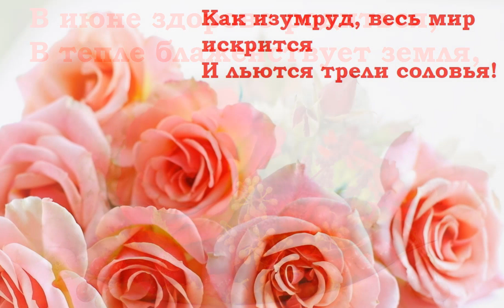С ДНЁМ РОЖДЕНИЯ В ИЮНЕ!!!Красивое поздравление.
В июне здорово родиться, -
В тепле блаженствует земля,
Как изумруд, весь мир искрится
И льются трели соловья!
Как это здорово, проснуться,
Когда листвой уж дышит лес
И всей душою окунуться,
В прохладу утренних небес!
Цветов вдыхая ароматы,
Бродить под сводами дубрав,
И замирая от услады,
Прилечь в копне душистых трав!
Ловите радости мгновения,
Творите счастье всей душой,
Пусть будет бодрым настроение,
Всю жизнь, наполнив теплотой!